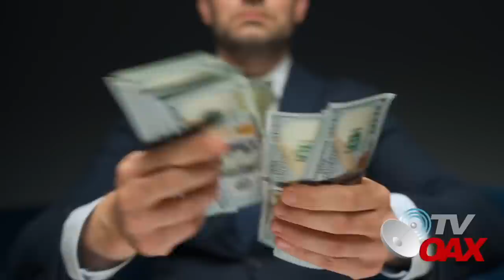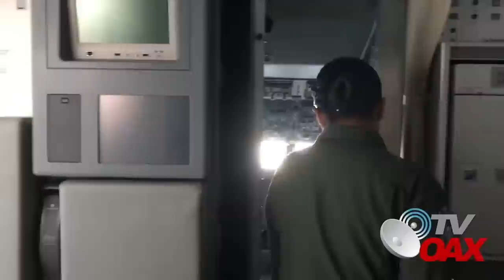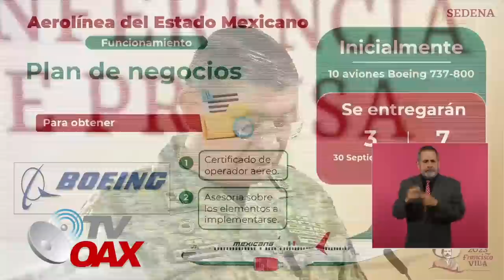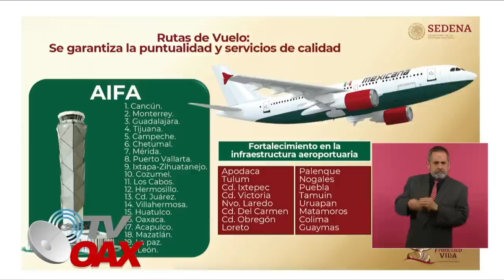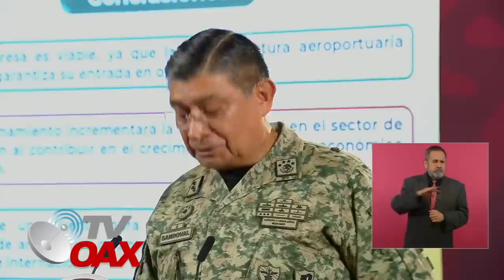Mexicana de Aviación regresa al pueblo de Mex.Inician operaciones con nuevas rutas a precios baratos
Hecho historico! AMLO compra Mexicana de Aviación, ya tienen las rutas y los precios super baratos para el pueblo de Mexico.